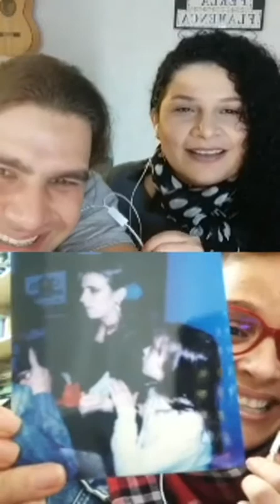O que te move? Perla Flamenca Live•SER• SENTIDOS• ENCONTROS•RECONHECIMENTO•AMOR• RESPEITO* ACOLHIMEN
Nós, Perla Flamenca, somos movidos pelo contato que a arte proporciona com a própria essência, as próprias emoções e também com a coletividade. Através do nosso corpo, conhecemos o outro. Através do movimento, estabelecemos nossa rota.Tudo é troca e interação constante.
Convidados:
Chari Gonzalez
Ana Rossi
Neri Schimdt El Pitufo